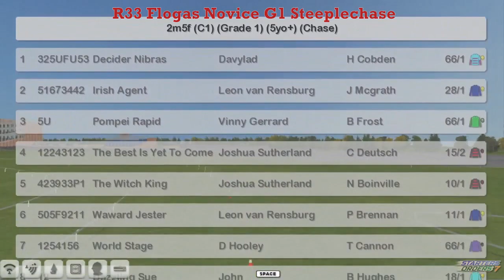NH WK9 R33 Flogas Novice G1 Steeplechase